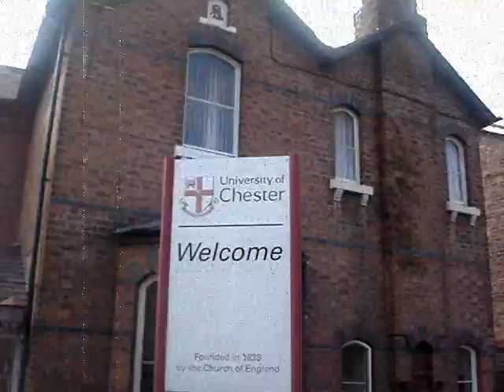Yearbook - The Movie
Comedy- The Yorkshire Pudding to American Pie